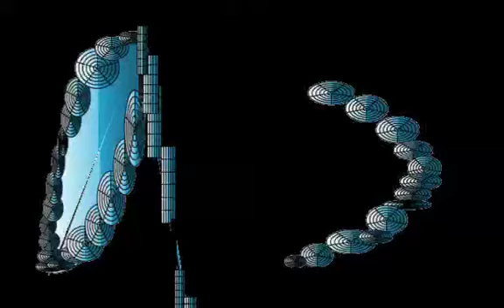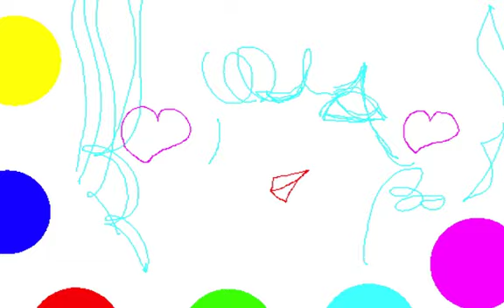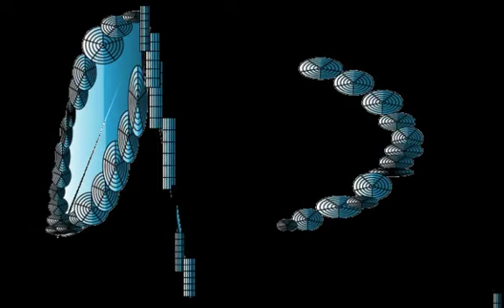BLUE LOOKING/Graphic Design and Music and Movie By Yoshikazu Oshiro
BLUE LOOKING MUSIC SOUND

Music/Composition/Performance/Arrange/Produce/Graphic/Design/Yoshikazu Oshiro
Painter/Graphic Designer/Musician/Poet/Photographer/Dancer/Critic/Multimedia Artist/Yoshikazu Oshiro